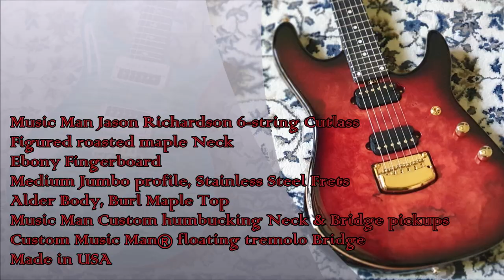PRS Private Stock Custom 24 vs Music Man Jason Richardson Cutlass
I thought it would be interesting to do a shootout against a Private Stock Custom 24. There a few commonalities including maple neck & ebony fingerboard.

I tried to cover Neil Zaza's "I'm Alright".